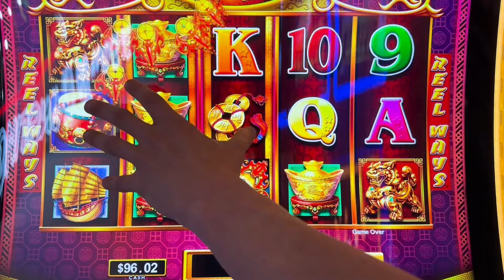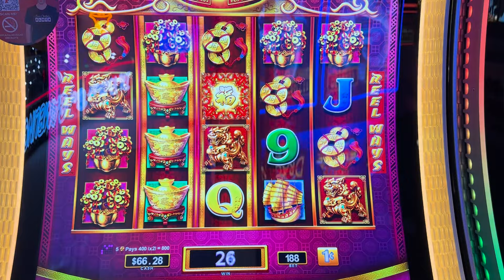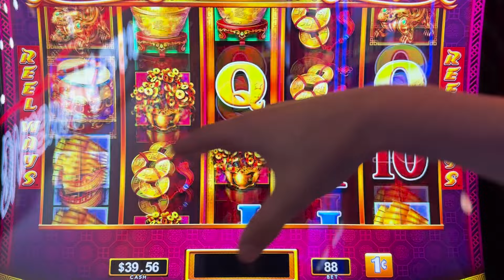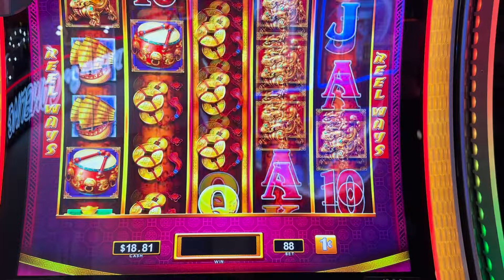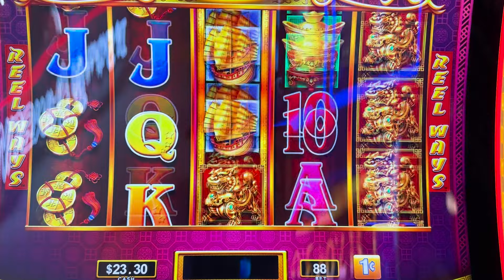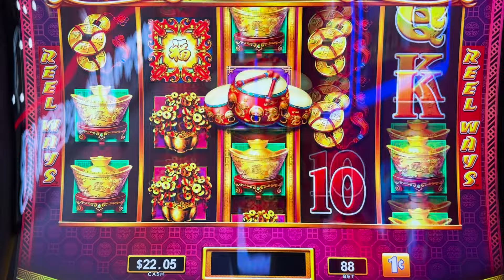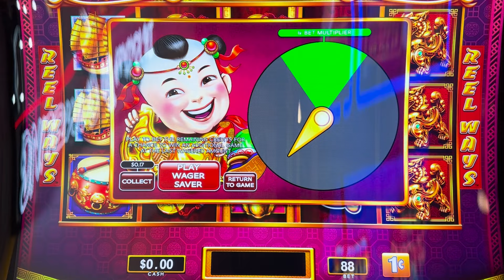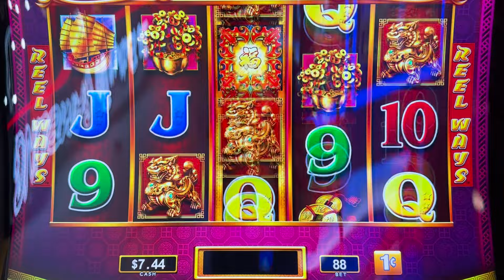Chasing Another JACKPOT on Dancing Drums Prosperity!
After over a YEAR of gambling we've only hit ONE HANDPAY! We're looking to recreate history with Dancing Drums Prosperity! All it took last time was a triple drum and 100,000 ways. Maybe we can do it again?

This video was recorded at the Plaza Hotel & Casino.

Remember, gamble responsibly. Set a budget for your gambling activities and stick to it. Do not gamble more than you can afford to lose. If you or anyone you know is dealing with gambling addiction, seek professional help. Gambling should not be seen as a way to make money, but rather as a form of entertainment. Our videos are meant to showcase game features and potential payouts, not to suggest that these results are easily achieved.

Never forget, the house always has an edge, and luck can't be relied upon to beat it. Enjoy our content, but always gamble with caution and awareness.